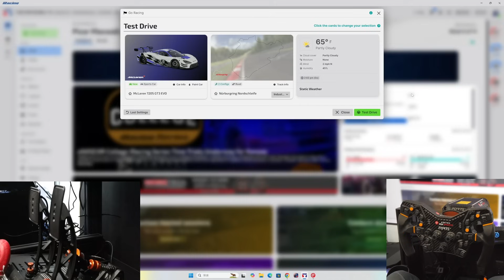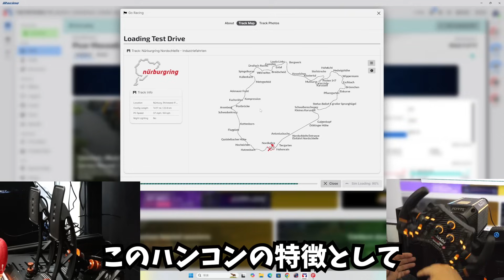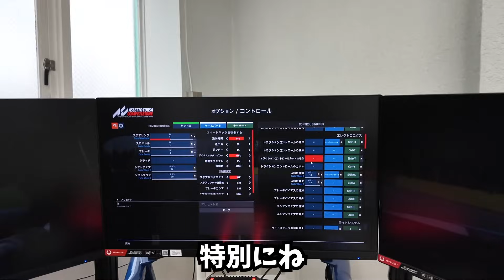【ASETEK】ハンコンレビュー！アジア最速の武藤選手がACCで実力を披露！【picar3】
ASETEK購入はこちら

00:00 オープニング
00:31 開封の儀
05:27 設置完了！ソフトウェアチェック！
07:35 ASETEKレビュー
13:51 武藤選手登場！
14:25 武藤選手のレビュー！
22:25 武藤選手のタイムアタック！
26:06 まとめ